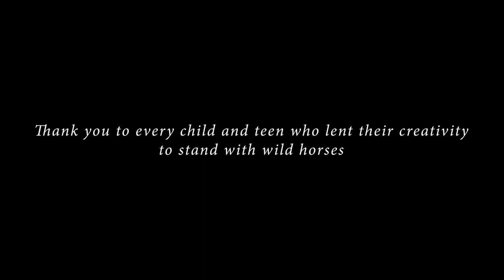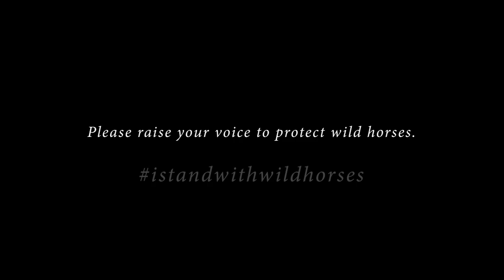Fern Deacon Reads "The Unbreakable Bond" for The Wild Beauty Foundation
As part of a creative campaign to raise awareness for wild horses across the Western United States, The Wild Beauty Foundation has completed its second annual short story competition for kids and teens.

Fern Deacon (Black Beauty) lends her talents to narrate one of the finalists in the middle school category for our 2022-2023 short story contest. Thank you to everyone who participated in raising your voices for wild horses!

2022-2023 Finalist, Middle School Category
“The Unbreakable Bond”
Written by: Teigen D.
Age: 10
Hometown: Burns, Oregon

The Wild Beauty Foundation is a nonprofit organization founded by filmmakers Ashley Avis and Edward Winters to raise awareness for wild and domestic horses through art, education, entertainment, and illumination.